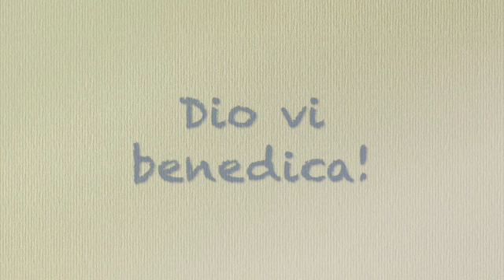Pensate alle cose di lassù Omelia Don Gabriele Nanni 13 9 2023 SD 480p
Pensate alle cose di lassù !

Dalla lettera di san Paolo apostolo ai Colossési
Col 3,1-11

Fratelli, se siete risorti con Cristo, cercate le cose di lassù, dove è Cristo, seduto alla destra di Dio; rivolgete il pensiero alle cose di lassù, non a quelle della terra. Voi infatti siete morti e la vostra vita è nascosta con Cristo in Dio! Quando Cristo, vostra vita, sarà manifestato, allora anche voi apparirete con lui nella gloria.
Fate morire dunque ciò che appartiene alla terra: impurità, immoralità, passioni, desideri cattivi e quella cupidigia che è idolatria; a motivo di queste cose l’ira di Dio viene su coloro che gli disobbediscono. Anche voi un tempo eravate così, quando vivevate in questi vizi. Ora invece gettate via anche voi tutte queste cose: ira, animosità, cattiveria, insulti e discorsi osceni, che escono dalla vostra bocca.
Non dite menzogne gli uni agli altri: vi siete svestiti dell’uomo vecchio con le sue azioni e avete rivestito il nuovo, che si rinnova per una piena conoscenza, ad immagine di Colui che lo ha creato. Qui non vi è Greco o Giudeo, circoncisione o incirconcisione, barbaro, Scita, schiavo, libero, ma Cristo è tutto e in tutti.